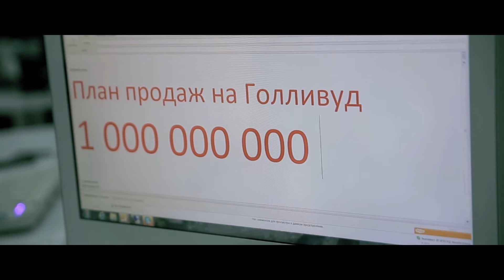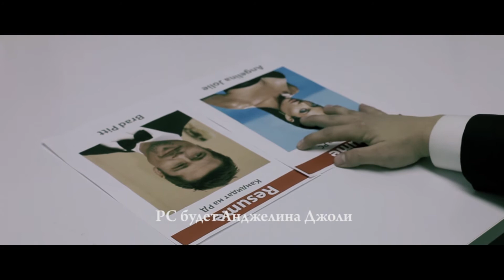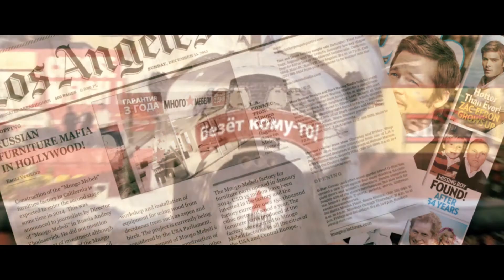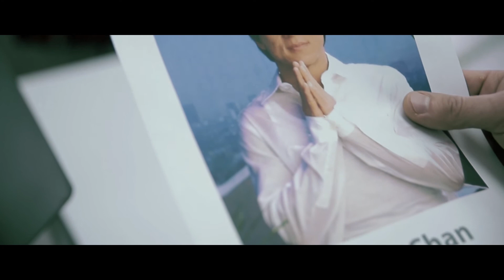Миссия выполнима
Салоны много мебели открываются в Голливуде, на должность регионального директора решено нанять Бреда Питта.
Видео снято для показа на корпоративе ООО "Много мебели" от службы персонала и отдела продаж.
Оператор: Михаил Затонский
г. Саратов